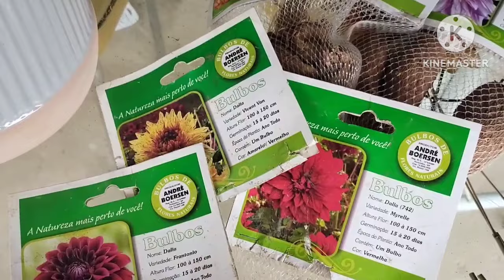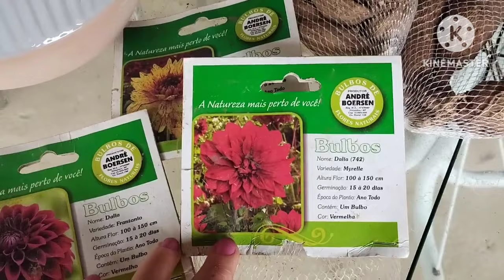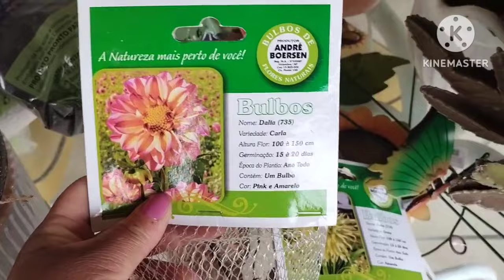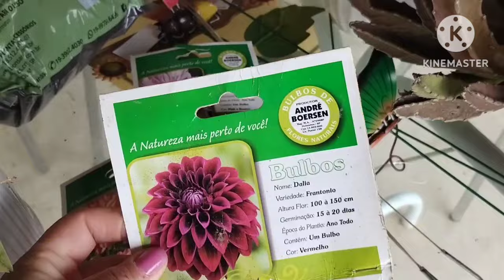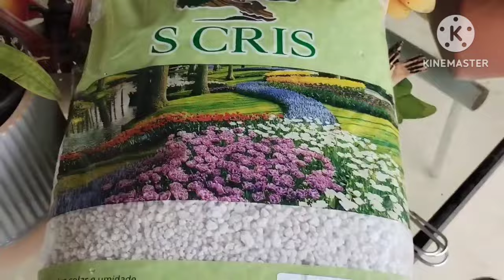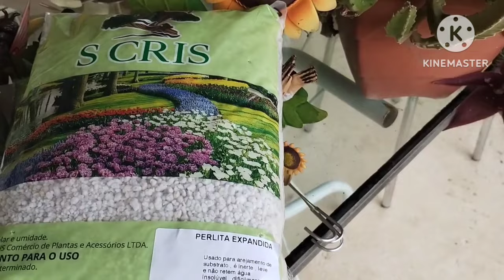muitas plantas lindas para o Jardim vai ficar muito 🌻🌷🌸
comprei muitas plantas linda para o  jardim